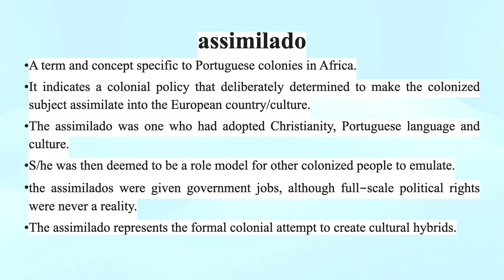Assimilado (Postcolonial Studies)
The Postcolonial Studies Dictionary
Postcolonial Studies: The Key Concepts